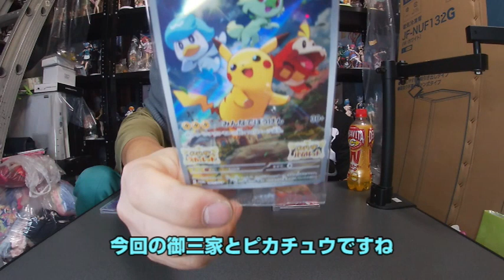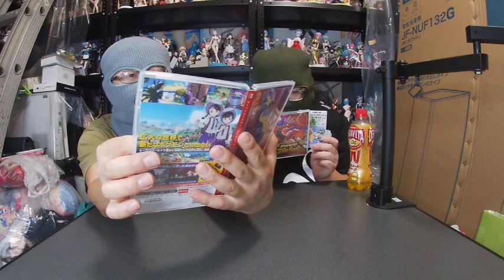ポケモン スカーレット バイオレット開封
蛇ゲームチャンネル